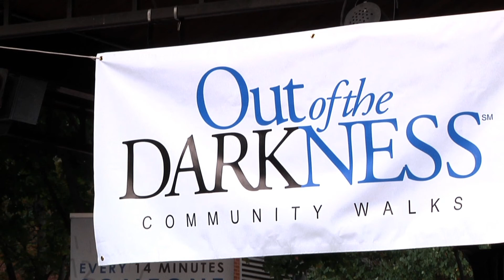Montgomery County Out of the Darkness Walk 2016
Rockville Town Square was the starting point for the American Foundation for Suicide Prevention's "Out of Darkness Community Walk" to raise mental health awareness.